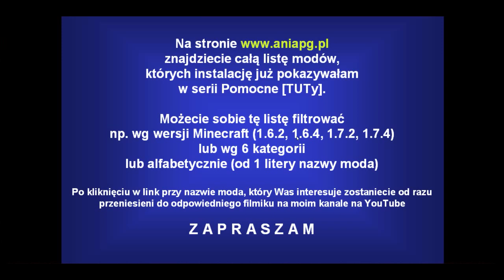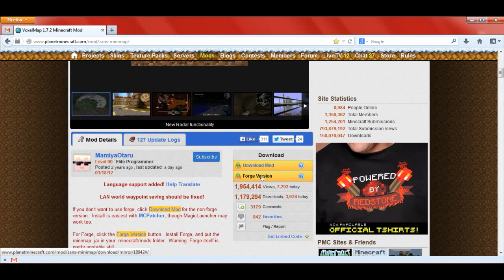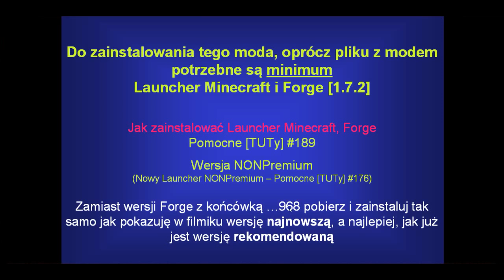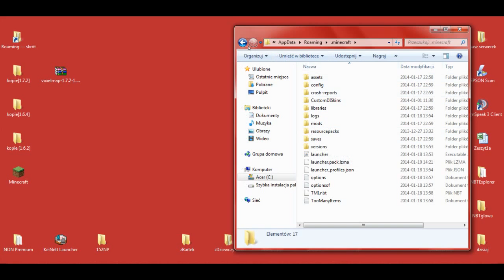PL Jak zainstalować mody do Minecraft 1.7.2 - Instalacja Zan's Minimap (z Forge)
[ZAN'S MINIMAP 1.7.2 (z FORGE)]

W 228 odcinku z cyklu Pomocne [TUTy] zainstalujemy moda: [1.7.2] Zan's Minimap (z Forge) - by MamiyaOtaru

Problem z zainstalowaniem moda? Wejdź na FORUM i opisz swój problem w dziale MODY NA 1.7.2 :)

UWAGA - pierwsze uruchomienie gry po zainstalowaniu tego moda może spowodować skraszowanie się gry, nie należy się tym przejmować i uruchomić po raz drugi :)

UWAGA!!!

Muzyka:
"The Telltale Hero" by Briareus

Pomocne linki:
Zan's Minimap [1.7.2] (z Forge) - by MamiyaOtaru
UWAGA!!! UWAGA!!! UWAGA!!!
W związku z tym, że autor zmienił stronę, lub nawet ją zamknął (nie ma odnośnika do innej) plik można pobrać z alternatywnej strony (która nie jest pokazana w filmiku):
(pobieramy z linka w sekcji "Download Links" (znajdującej się pod obrazkami z mapką) 'For Minecraft 1.7.2 Forge Version')